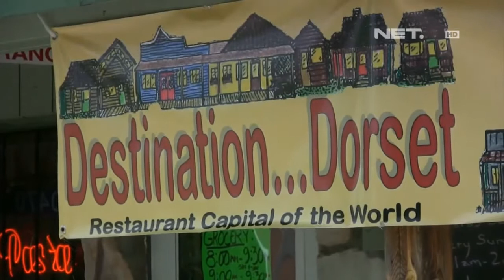NET12 - Balita menjadi walikota